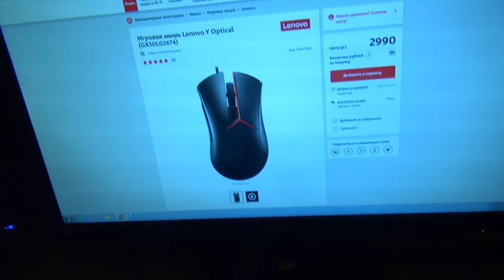Обзор Lenovo Y - Оптическая мышка + розыгрыш мышки и коврика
Приветствую всех! Как и обещал будет розыгрыш мышки и коврика из анонса!
Условия розыгрыша:
1. Быть подписанным на мою группу в вк.
2.Сделать репост данного обзора.
Победителей определим через ориентировочно через 3 недели(17-18 ноября).